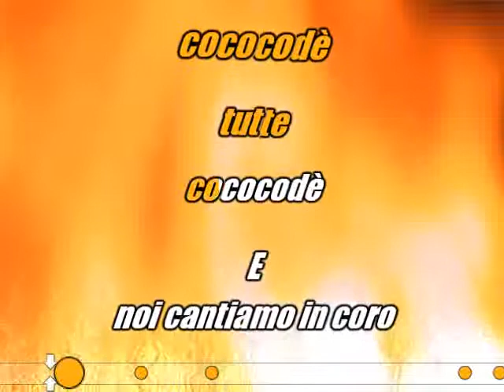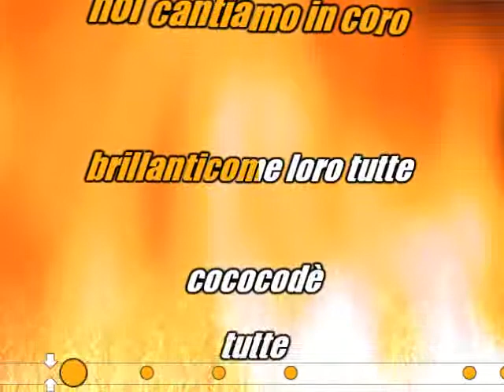Il concerto nel pollaio contralti